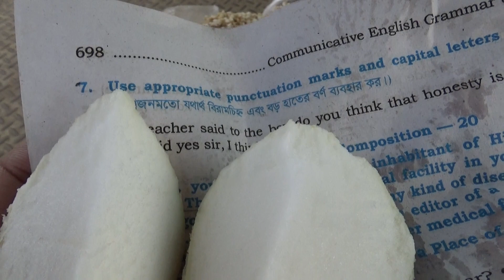Delicious Coconut Chira Made Sweet | Bangladeshi Street Food